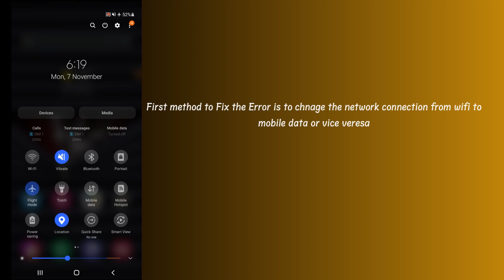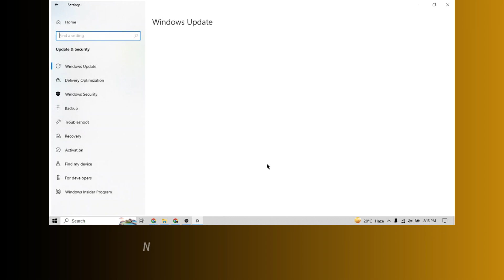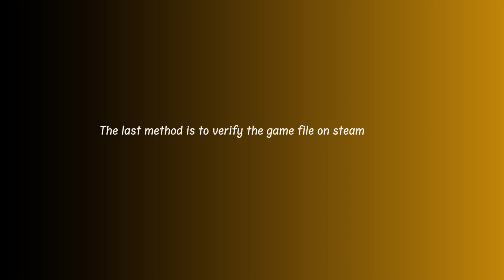How to fix “Login Error” in Chivalry 2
Are you gettings a “Login Error” in Chivalry 2?
Here is the 2nd part of the error message "steam api authenticateuserticket error response".
In this video, you will learn why you are gettings “Login Error” in Chivalry 2 and how to fix it.